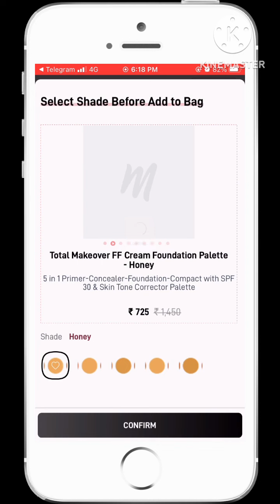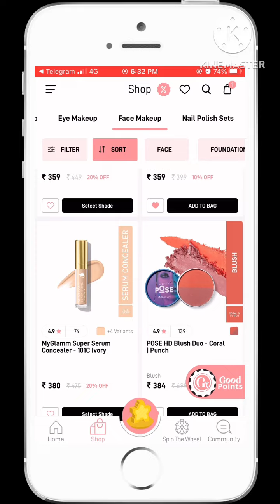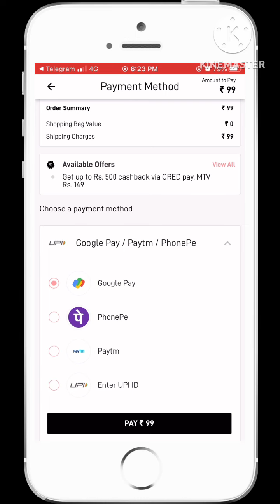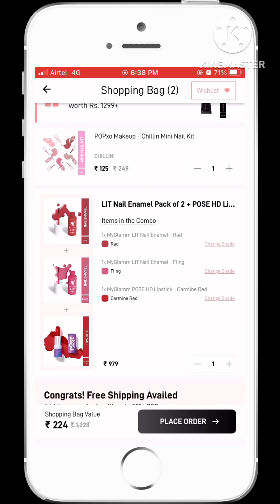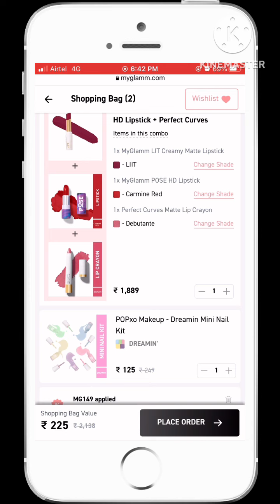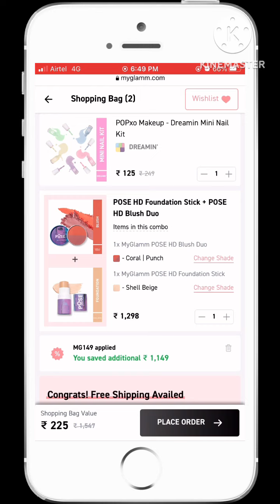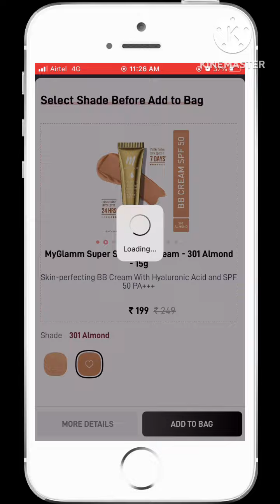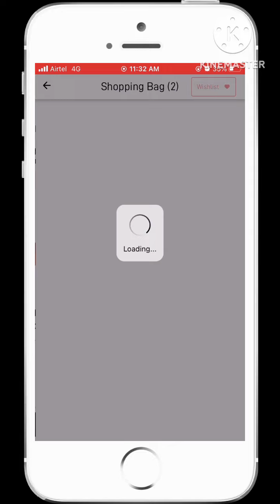💥myglamm dhamaka loot offer🎉 hurry up offer limited😳0₹ FREE product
💥myglamm dhamaka loot offer🎉 hurry up offer limited😳 FREE product

Claim your free lipstick 💄

Hey girl, you know what happened today? I got a FREE MyGlamm Lipstick and it’s totally my new favourite. Guess what? You can get one too along with goodies worth ₹5 Lakhs! Check it out

FF pallet

I think you're going to LOVE this Total Makeover FF Cream + MakeUp Blender! I have fallen in love with MyGlamm products and I'm gifting you Rs 150 in case you want to try them! Do check them out!

MASkara + eyeliner

I think you're going to LOVE this Jet Set Eyes Kajal Eyeliner + Twist It Mascara! I have fallen in love with MyGlamm products and I'm gifting you Rs 150 in case you want to try them! Do check them out!

49₹ deals

149₹ deal

Highlighter & blusher

I think you're going to LOVE this POSE HD Highlighter Duo + POSE HD Blush Duo!

Foundation & highlighter

I think you're going to LOVE this POSE HD Foundation Stick + POSE HD Highlighter Duo!

Foundation & blusher

I think you're going to LOVE this POSE HD Foundation Stick + POSE HD Blush Duo!

149₹ link

Super serum foundation

Senitizer

I think you're going to LOVE this MyGlamm WIPEOUT Hand Sanitizer - 30 ml!

Product link

Countor kit

I think you're going to LOVE this Chisel It Contour Kit! I have fallen in love with MyGlamm products and I'm gifting you Rs 150 in case you want to try them! Do check them out!

Ff foundation pallets

I think you're going to LOVE this Total Makeover FF Cream Foundation Palette - Honey! I have fallen in love with MyGlamm products and I'm gifting you Rs 150 in case you want to try them! Do check them out!

Glow cleanser

I think you're going to LOVE this GLOW Iridescent Brightening Foam Cleanser! I have fallen in love with MyGlamm products and I'm gifting you Rs 150 in case you want to try them! Do check them out!

Glow toner

I think you're going to LOVE this GLOW Iridescent Brightening Toner! I have fallen in love with MyGlamm products and I'm gifting you Rs 150 in case you want to try them! Do check them out!

Search terms 👇🏻

myglamm super serum compact powder

myglamm super serum foundation review

myglamm pouch
myglamm pouch review
myglamm free pouch
myglamm lip balm pouch
myglamm holographic pouch
myglamm mini holographic pouch
myglamm beaded pouch
myglamm double decker trousseau box
myglamm pouch
myglamm pom pom pouch
myglamm offer
Myglamm product
Myglamm Unboxing
Loot offer
Free product
Free gifts 🎁
Smytten
YouTube videos
YouTuber
Support
Loot offers
Today loot offers
Myglamm makeup
Free makeup product
Free product
Viral video
Viral